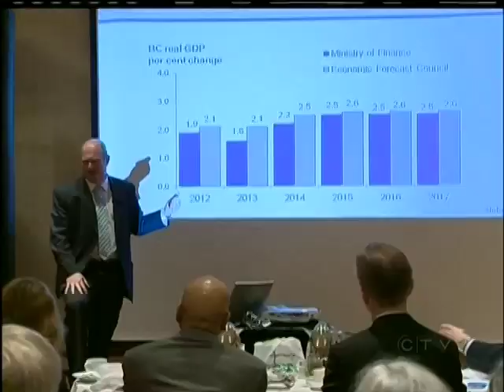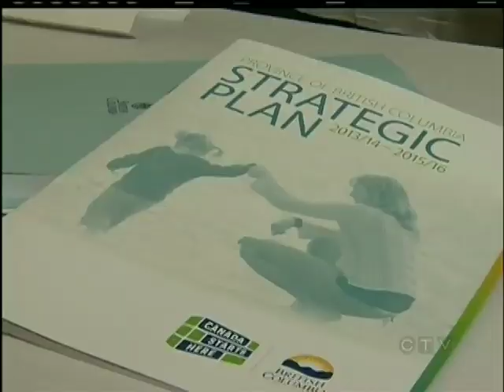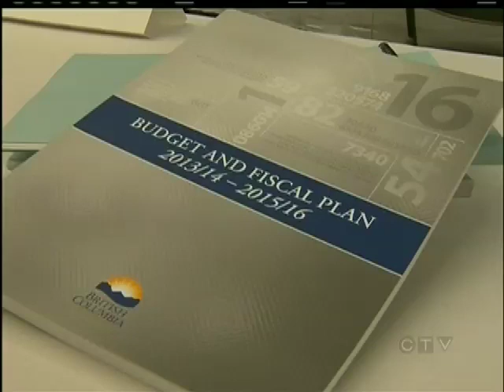Liberals and NDP fight over budget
VICTORIA - The day after B.C.'s Finance Minister introduced his budget, he is selling it everywhere he can.

The Liberals are using the budget as a major plank of their re-election campaign, but they know there are credibility issues.

"The budget is built around some very prudent projections that have been validated every possible way that I can think of," Mike de Jong told reporters following a speech to the Greater Victoria Chamber of Commerce.

While the government is calling it "Balanced Budget 2013", the opposition has coined another phrase.

"'Bogus Budget 2013' books a net income for BC Hydro of $545 million," Opposition House Leader John Horgan points out.

The NDP complains the government is stashing losses at the utility into a debt deferral account, which the NDP says proves the provinces books are not balanced.

"What conjurer's trick are you using to book $245 million of dividend from BC Hydro when clearly none exists," Horgan asked during Question Period at the Legislature.

But the government is remaining firm its numbers are solid, even defending its decision to curb escalating health care costs.

"Specifically in this budget we are anticipating are saving through the 'Pharmacare' through the generic drugs - through lab reform," Health Minister Margaret MacDiarmid explains.

The Liberals say those savings will not affect front line patient care.  The NDP isn't convinced.

It's a debate voters will hear a lot of in the coming weeks. How they cast their ballot may just rest in their belief that 'Budget 2013' is either bogus or balanced.